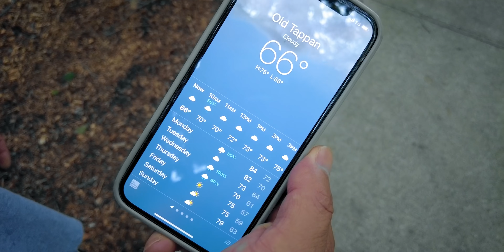미국에서 그냥 이렇게 살고 있습니다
[강경원 에디션 스트랩]

회원가입 시 추천 아이디에 "KANG" 입력

헬스 전문용품을 저렴한 가격으로 만나볼 수 있는 기회